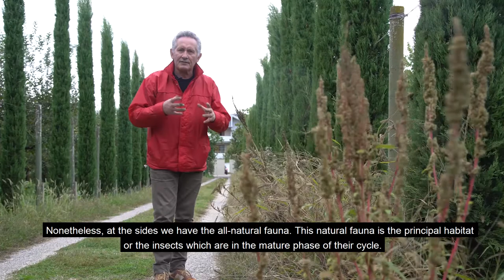Uka Farm - Regenerative Research Findings, Nov 2021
Uka Farm near Tirana, Albania is one of the inspirations for Carbon Capture Shield, and they are one of our primary research partners.

This video was kindly made and translated specifically for our audience who are HUNGRY for more solid information on Regenerative Farming from a scientific and academic, as well as practical perspective.

Rexhep Uka was Professor of Agriculture and lectured for 42 years, and was Albania's Minister of Agriculture and Food back in the 1990s.

Rexhep started Uka farm 25 years ago (in 1996) to conduct research "in the field" for natural farming techniques. His son, Flori Uka, is carrying the torch and continuing his fathers work, expanding it and translating it into English for us!